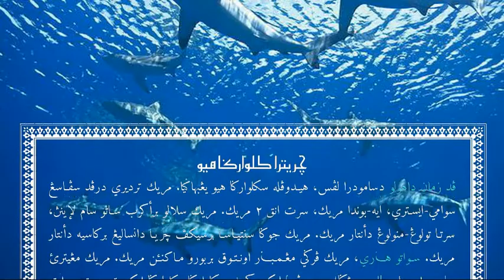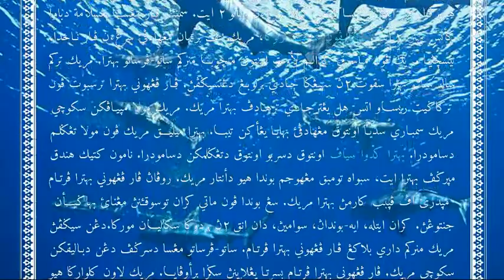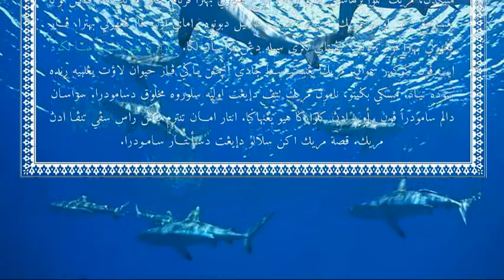Baby Shark Dance Has a Sparta Live TFN212 Remix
This is my first Sparta Remix I uploaded in YouTube. I use Baby Shark Song from PiNKFONG as a source, while base I used actually a modified version of Sparta Live Instrumental Mix by Jatsuk55 with some elements of other bases. This remix is inspired of John Cena Sparta Live Remix. I also make a moving background sequence that resemble a Star Wars opening sequence, written in Malay Jawi script. If you think can read it, so ask me what is the reading of it. It's a story that related of the source.

Source: Baby Shark Dance - PiNKFONG
Base: Sparta Live TFN212 Base - Me